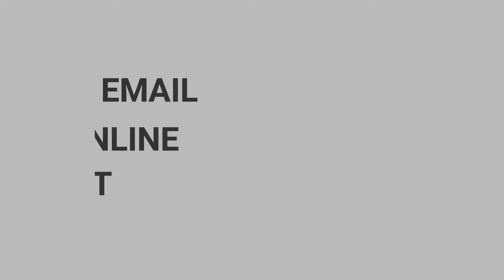Vote Gloria De Piero For CAC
1. Check your email and vote for Gloria De Piero and Michael Cashman.